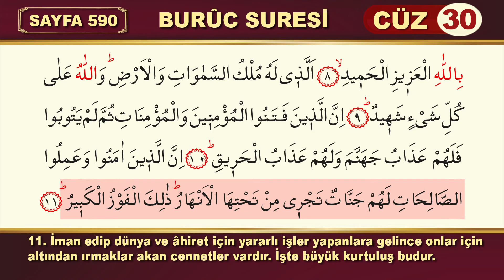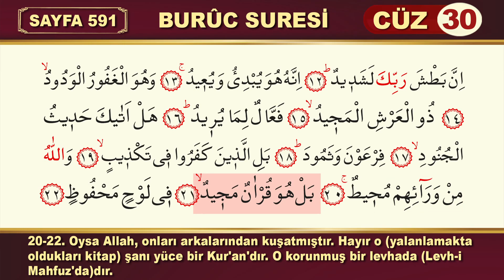BURÛC SURESİ Tamamı Full Hd Türkçe Mealli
Mekke döneminde inmiştir. 22 âyettir. Sûre, adını birinci âyetteki “el-Bürûc”kelimesinden almıştır. Bürûc, burçlar demektir.
Burçlarla dolu göğe andolsun, ﴾1﴿ Va'dedilmiş güne (kıyamete) andolsun, ﴾2﴿ Şâhitlik edene ve şahitlik edilene andolsun ki, (mü'minleri yakmak için) hendek kazıp (içinde) alevli ateş yakanlar lanetlenmiştir. ﴾3-5﴿ O vakit, ateşin etrafında oturmuş, mü'minlere yaptıklarını seyrediyorlardı. ﴾6-7﴿ Onlar mü'minlere ancak; göklerin ve yerin hükümranlığı kendisine ait olan mutlak güç sahibi ve övülmeye layık Allah'a iman ettikleri için kızıyorlardı. Allah her şeye şahittir. ﴾8-9﴿ Şüphesiz mü'min erkeklerle mü'min kadınlara işkence edip, sonra da tövbe etmeyenlere; cehennem azabı ve yangın azabı vardır. ﴾10﴿ İman edip salih ameller işleyenlere gelince; onlara içinden ırmaklar akan, cennetler vardır. İşte bu büyük başarıdır. ﴾11﴿Şüphesiz, Rabbinin yakalaması çok çetindir. ﴾12﴿ Şüphesiz O, başlangıçta yaratmayı yapar, sonra onu tekrarlar. ﴾13﴿ O, çok bağışlayandır, çok sevendir. ﴾14﴿ Arş'ın sahibidir, şanı yüce olandır. ﴾15﴿ Dilediğini mutlaka yapandır. ﴾16﴿ Orduların, Firavun ve Semûd'un haberi sana geldi mi? ﴾17-18﴿ Hayır, inkar edenler, hâlâ yalanlamaktadırlar. ﴾19﴿ Oysa Allah, onları arkalarından kuşatmıştır. ﴾20﴿ Hayır o (yalanlamakta oldukları kitap) şanı yüce bir Kur'an'dır. ﴾21﴿ O korunmuş bir levhada (Levh-i Mahfuz'da)dır. ﴾22﴿
Kur’ân-ı Kerîm’in seksen beşinci sûresi.

Mekke döneminin ortalarında, müşriklerin müminlere işkence etmeye başlamaları üzerine nâzil olmuştur, yirmi iki âyettir. Fâsılası (ب، ج، ر، ط، ظ، ق) harfleridir. Adını 1. âyette geçen ve burcun çoğulu olan burûcdan alır. Sözlük anlamı “açık seçik şey” demek olan burc, uzaktan göze çarpacak şekilde yapılmış yüksek binalar, özellikle Türkçe’de kale surlarının yüksek yerleri, hisar ve kuleleri için kullanılır. Sûredeki anlamıyla gökyüzündeki takımyıldızlara burç denilmesinin asıl sebebi parlak görünüşleri olsa gerektir. Dünyadan bakıldığı zaman tek yıldızmış gibi görünen burçlar, aslında güneş sisteminin milyonlarca elemanından meydana gelmiş olan yıldız kümeleridir. Modern astronomide galaksi adı verilen burçlardan ay yörüngesi üzerinde gözlenen on iki tanesi çok eski devirlerden beri bilinmektedir. İlkçağ’ın meşhur gökbilimcisi Batlamyus gökyüzünde kırk sekiz burç tesbit etmişti. Günümüzde ise bunların sayısı milyarlarla ifade edilmektedir. Kozmos denilen kâinatta ne kadar galaksi bulunduğu hususunda tahmin yürütmek bile mümkün değildir. Çünkü gökyüzünün halen gözlenebilen kısımlarının bütün kâinat içinde ne kadar yer tuttuğu bilinmemektedir.

Sayısız galaksileriyle gökyüzü, yüce yaratanın sonsuz kudretini ortaya koyan canlı ve kevnî bir alâmettir (âyet). Bu kudretin akıllara durgunluk verecek boyutta dile geldiği yer olduğu için sûre burçlarla dolu olan semaya yemin ile başlar; vaad edilen kıyamet gününe, o günde her şeyi açık seçik görecek olanlara ve onların gözleri önünde cereyan edecek şeylere ant ile (âyet 1-3) giriş bölümünü tamamlar. Bazı müfessirlerin ifade ettiği gibi ilk âyette sözü edilen burçları yalnızca ay yörüngesi üzerindeki on iki burçtan ibaret göstermek, âyetin geniş ve şümullü mânasını daraltmak ve sınırlamak olur. Çünkü gökyüzünün bu özelliğiyle yemin konusu olması, onda dile getirilmek istenen ilâhî kudret sebebiyledir.

Bundan sonraki âyetler, hiçbir suç işlemedikleri halde yalnızca Allah’a inandıkları için ashâbü’l-uhdûd* tarafından kendilerine zulmedilen, işkenceye uğrayan, ateşle dolu hendeklere atılıp diri diri yakılan iman ehlinin hazin durumunu dile getirir. Ancak Allah bu işkence ve zulmü yapanların hepsine tevbe etmedikleri takdirde hakettikleri cezayı verecektir. Allah, uğrunda sıkıntı çekenlerin ise öcünü alacak ve onları cennetlerine koyacaktır. Asıl büyük ve ebedî kurtuluş da budur (âyet 4-11). Sûrede bundan sonra Allah’ın üstün kudretine, küfürde ısrar edenlere karşı çetin yakalamasına ve onları ansızın kuşatacağına dikkat çekilmiş, bunun yanında bağışlayıcı olduğu da hatırlatılmış, güçlerine güvenip müminlere zulmeden Firavun ve Semûd kavmi nasıl ayakta kalamayıp helâk olmuşsa onların izinden gidenleri de aynı sonucun beklediğine işaret edilmiştir (âyet 12-18). Sûre inananlara müjde veren, kâfirleri de kötü sonla tehdit eden âyetlerden sonra Kur’ân-ı Kerîm’in yüceliğini, ebedî ve değişmez özelliğini vurgulayan bir hükümle son bulur (âyet 19-22).

Sûrede müminleri ateş dolu hendeklere atıp yakan ve sonra da onları seyrederek eğlenen zâlim ve işkenceci ashâbü’l-uhdûddan söz edildiğine göre ilk müslümanlara eza ve cefa eden Mekkeli müşriklerin bunlar hakkında az çok bilgi sahibi oldukları ve bildikleri böyle bir misalle âyetlerin kendilerini uyardığı anlaşılmaktadır.